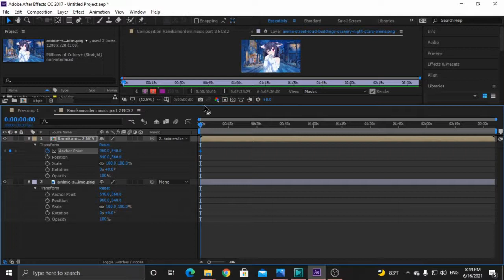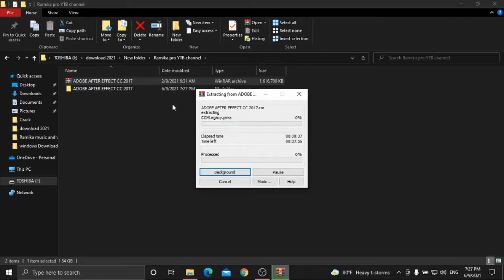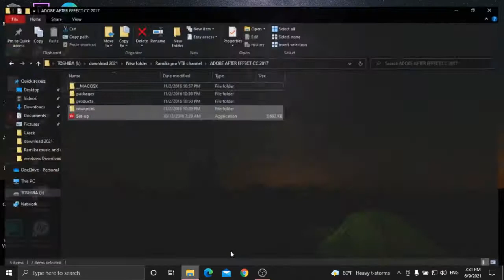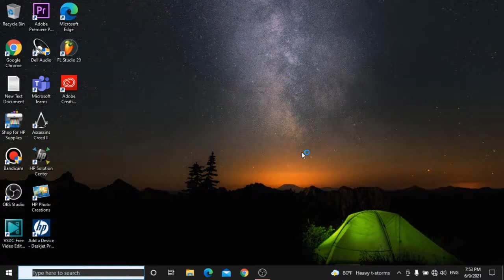How to download after effects / Educational purpose only /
📌Adobe activation keys in the description of pathum pro channel

Thank you I made this videos for poor people those who not have money to get this type of software. I not made this video for people who have money.
In my country some people like to learn video editing in premier pro type software's actually they didn't have money. In this pandemic situation so many people lost they jobs.                                                                                                                       You have money you can get original but others😢

Wrote by Ramika pro in 10/3/2021